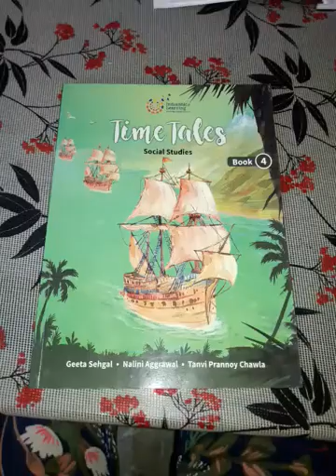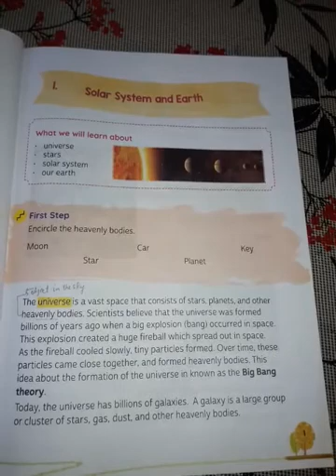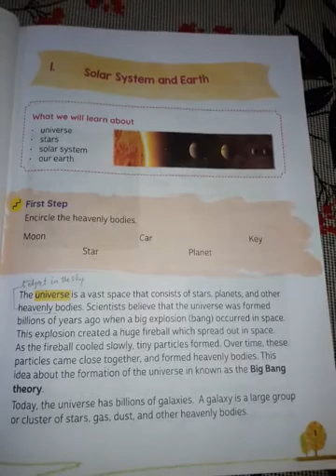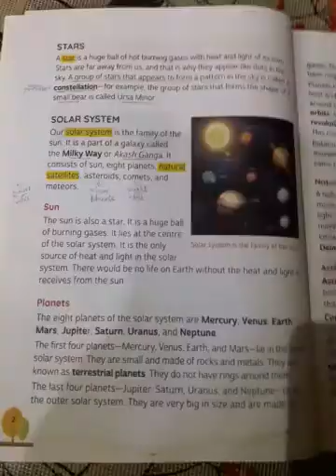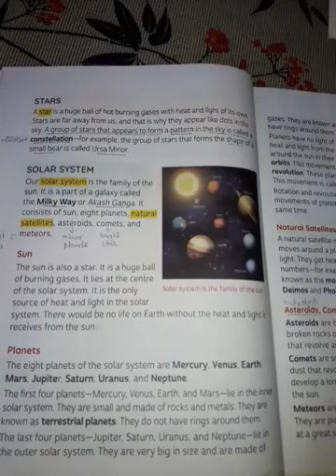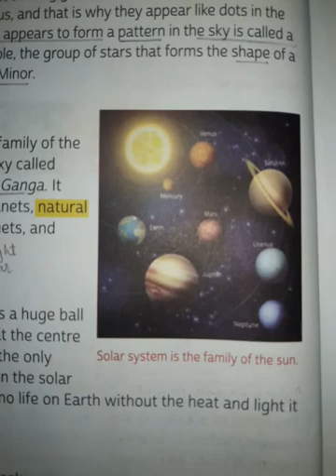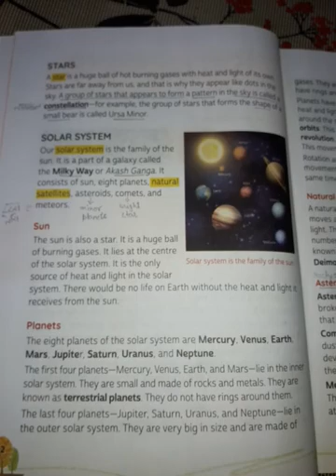Class 4th Social Studies Ch- Solar System and Earth (part 1)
Stars
Solar System